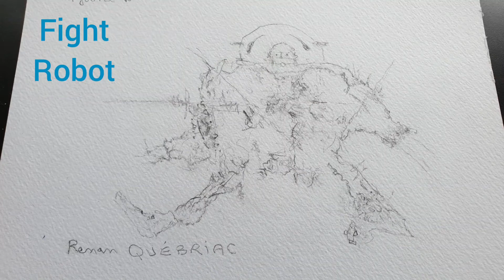dessin de Renan QUEBRIAC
draw of Renan QUEBRIAC A5 21x14cm
music (14 seconds) of Beethoven arranged by Renan QUEBRIAC